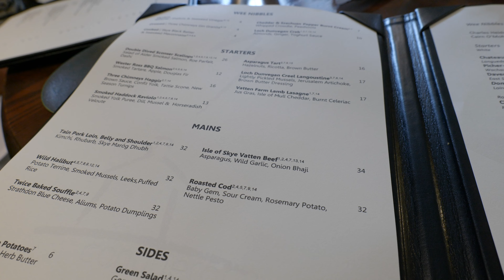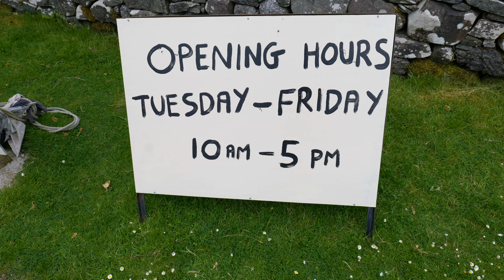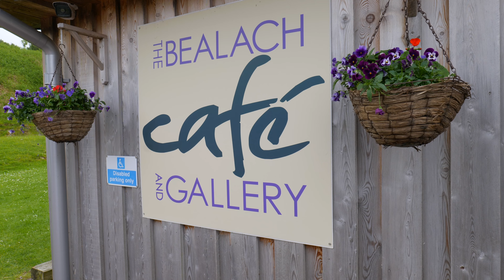HIGHLANDS, SCOTLAND | Eating at the world famous Three Chimneys restaurant and the best NC 500 cafe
For our last few days in the highlands we venture over to the stunning Isle of Skye for some lunch at the renowned THREE CHIMNEYS restaurant.
Romana has a little accident whilst spotting deer, so we lay siege to the BEALACH CAFE for some well earned tea and cake.

Thanks to each and every person for watching our wee channel and supporting us on our adventures.